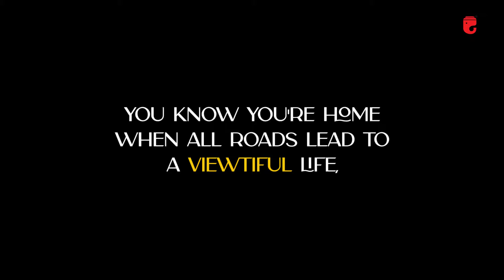Introducing “The Viewtiful Life” Malabar Exotica 3.5 iBHK New Project | Ganesh Housing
Take a look at what the ViewtifulLife of Malabar Exotica has in store for you! Packed with ample amenities, 8 acres of breathtaking view and a peace-packed lifestyle, Ganesh Housing brings to you Malabar Exotica, “A Viewtiful Life” with 3.5 iBHK Homes behind Nirma University, Off S G Highway, Ahmedabad.

Starting Price 71 Lakhs * (Excluding G.S.T, Stamp duty, Maintenance deposit and other
Charges).